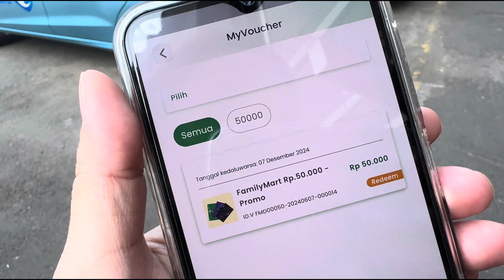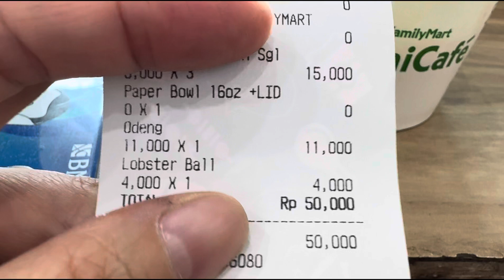FAMILY MART LEBIH HEMAT VIA ULTRA VOUCHER